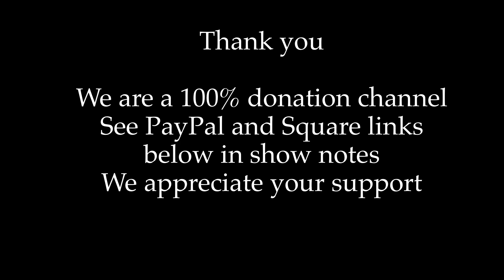Highway 49 Big Joe Williams on Fretless 3 string Cigar Box Guitar kick drum high hat One Man Band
THANK YOU FOR ALL YOUR GENEROUS SUPPORT IT REALLY HELPS

My rig for this tune:
Rob Wroble "Feral Pig" 3 string Fretless Cigar Box Guitar tuned GDg with Lace Matchbook pickup
Headrush Gigboard (onboard rig setting upon request)
Headrush frfr 112